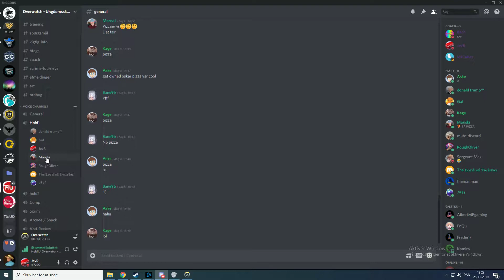HU vs Sørby KR Hackfist